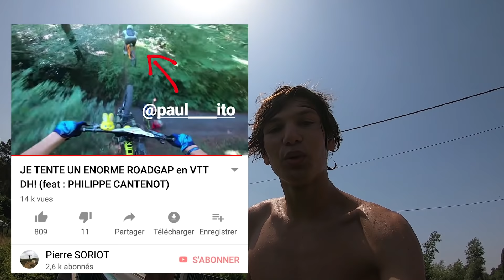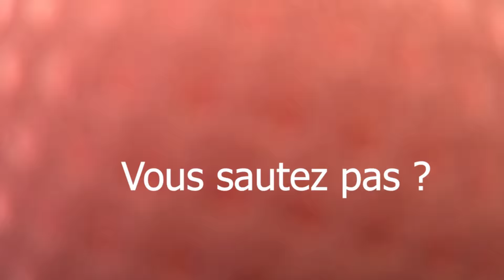ON SAUTE D'UN PONT... LA POLICE NOUS ARRÊTE!!!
Nouvelle vidéo!
Aujourd'hui, c'est pas du vélo mais j'espère que le concept va vous vous plaire!
Avec une bande d'amis on a décidé de sauter dans l'eau depuis un pont et un trampoline!
Tricks, plats, fails, délires et interpellation par la police... Voici ce qui vous attends dans cette toute nouvelle vidéo!!